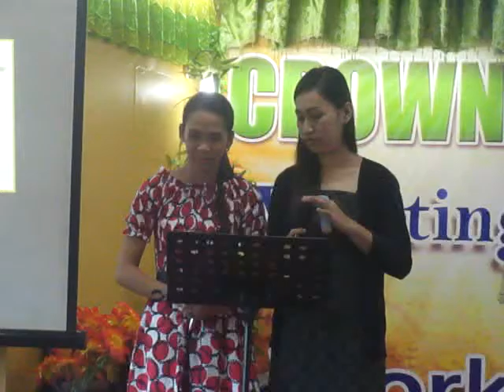Grace - BIBLE BAPTIST CHURCH OZAMIZ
Shekeinah Grace Cruz, Goldah Grace Dela Pena